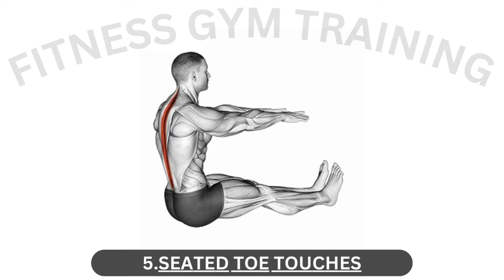How To Remove Back Fat At Home | Workout For Remove Back Fat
🔥 Say Goodbye to Back Fat: Home Workout Edition! 💪🏡

Embark on a journey to eliminate back fat and sculpt a strong, toned back with our latest workout video! Whether you're a fitness enthusiast or a beginner, this at-home workout is your ticket to a fitter, more confident you! 🚀🏋️‍♀️

In this empowering guide, we'll guide you through a series of effective exercises designed specifically to target and remove back fat. No fancy equipment needed – just determination and a positive mindset! 💼✨

🌟 What's Inside:
- Back Fat-Blasting Exercises for Women
- Home Workout Routine for Beginners
- Toning and Strengthening Your Back Muscles
- Quick and Effective Ways to Lose Back Fat
- Upper Body Workout to Enhance Your Confidence